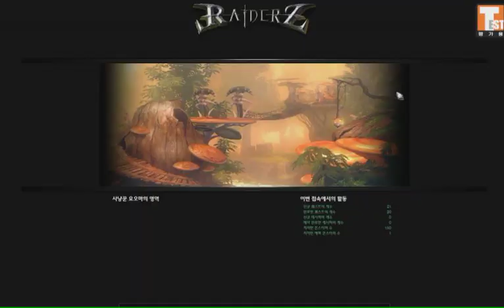hunter Yoyomi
Korea
Nontargeting
MMO RPG
RaiderZ